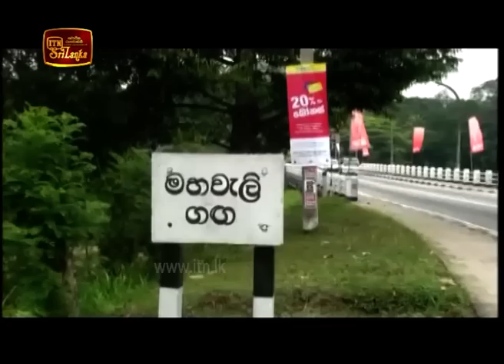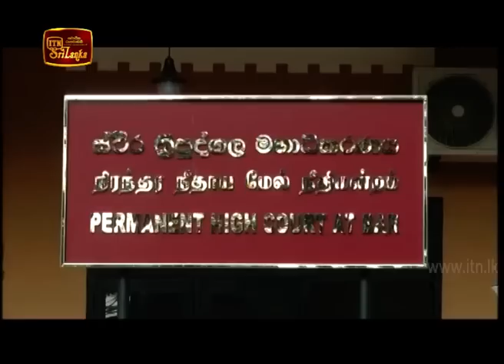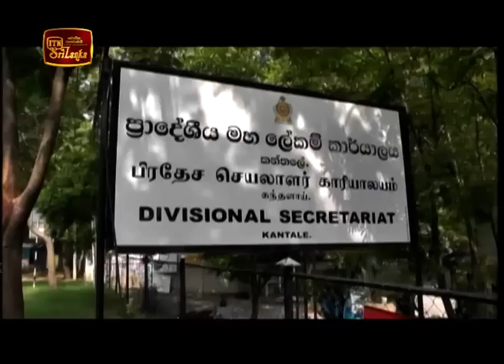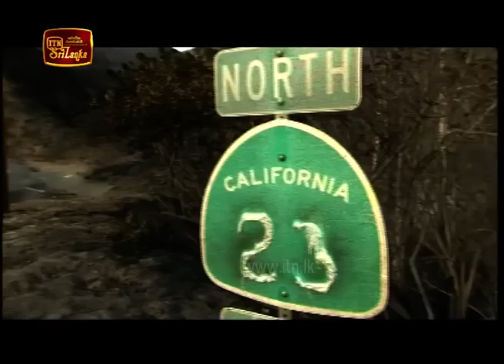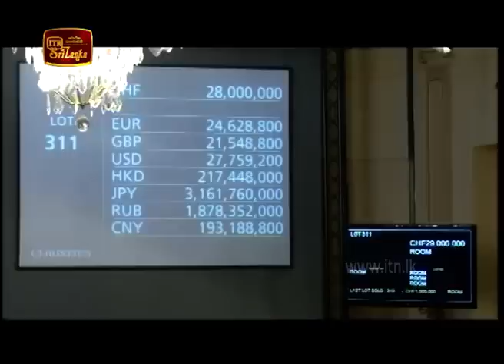ITN News 2018-11-14 | 12.00 PM